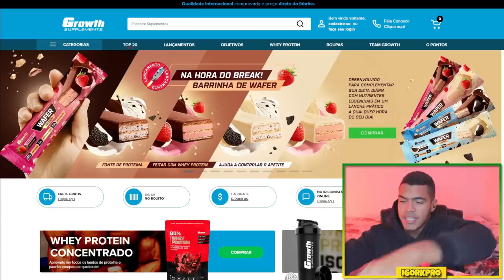FELIPE MORAES PODE DESTRUIR EDUARDO CORRÊA NO FITPIRA? QUAL A CHANCE DELE APARECER NO FITPIRA?